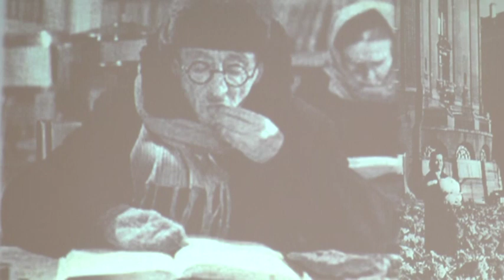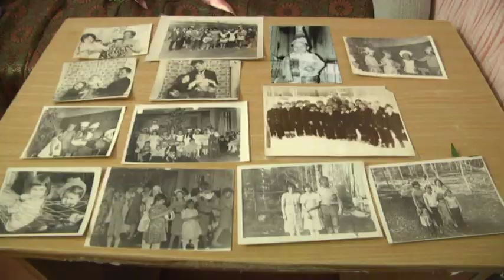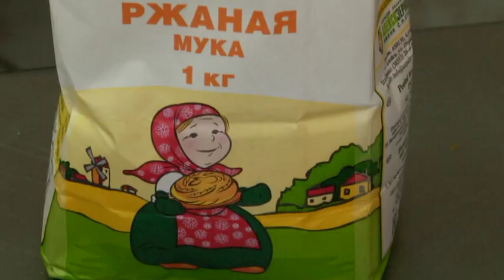Итоги недели 31 01 20